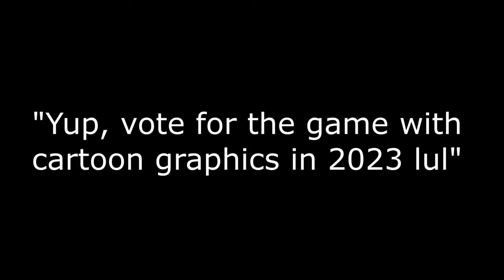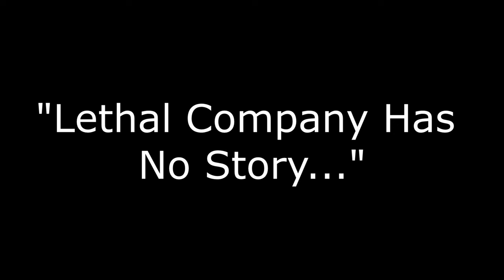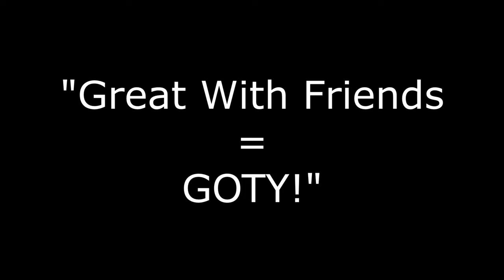DID Lethal Company deserve Steam's GAME OF THE YEAR?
Does it? Or Does It Not?
Personally I feel like it's too early for this game to win.

0:00 Intro
0:58 Why It DOES NOT Deserve GOTY
2:45 Why It DOES Deserve GOTY
4:25 My Thoughts